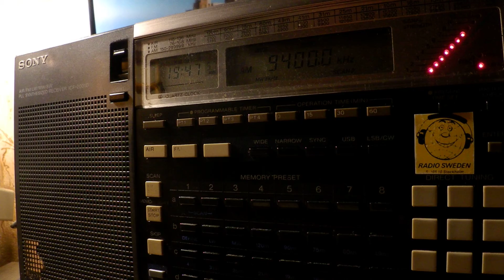21 04 2019 SPL relay BVB Dardasha 7 in Arabic to ME 1945 on 9400 Secretbrod